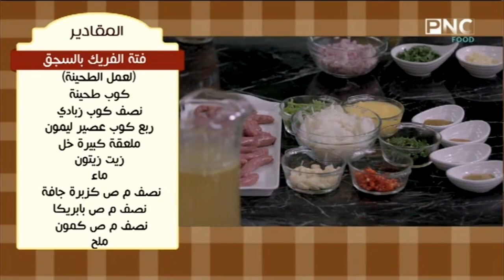طريقة عمل فتة الفريك بالسجق | سنة أولى طبخ مع الشيف سارة عبد السلام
من حلقة برنامج سنة أولي طبخ - الاثنين 4 أكتوبر 2021